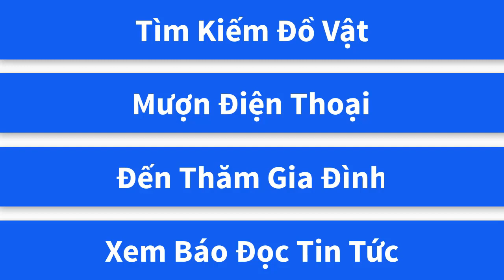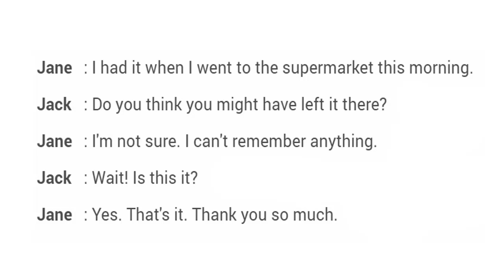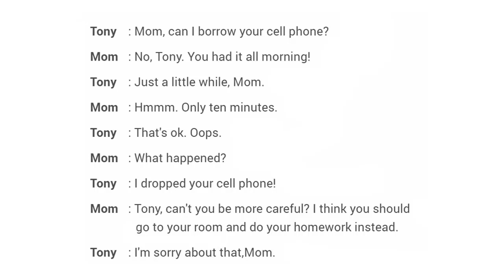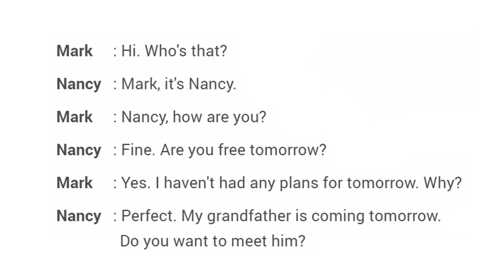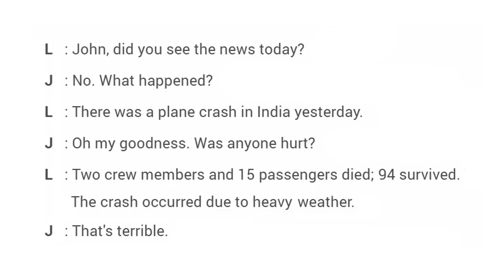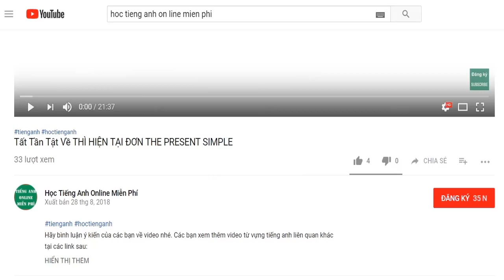4 tình huống giao tiếp tiếng anh khi gặp người bản địa - Phần 8